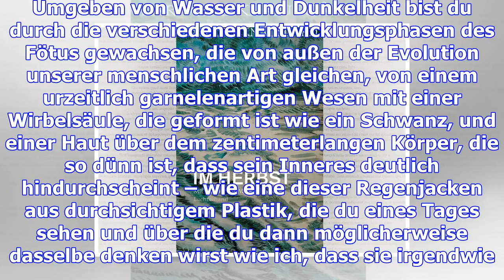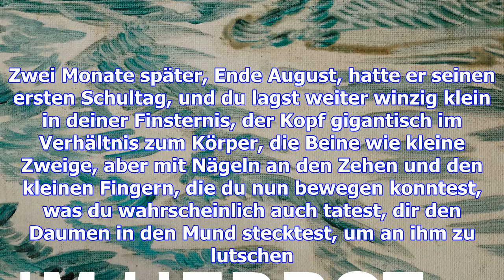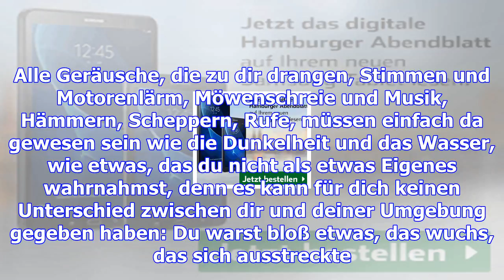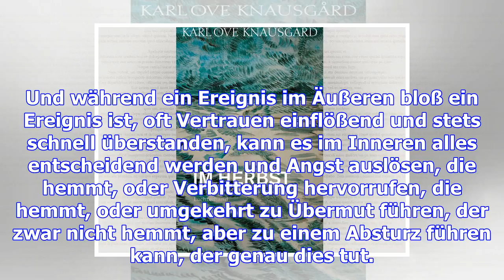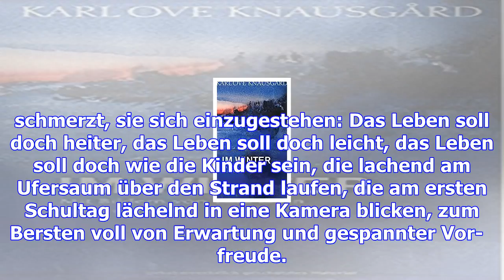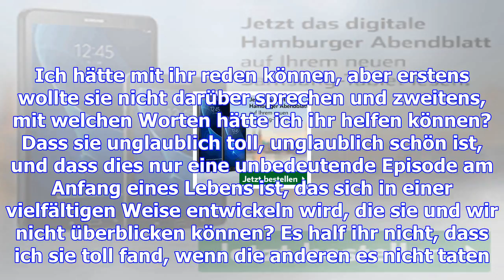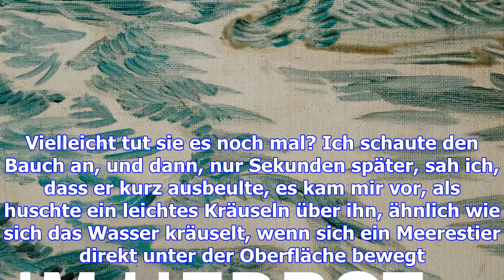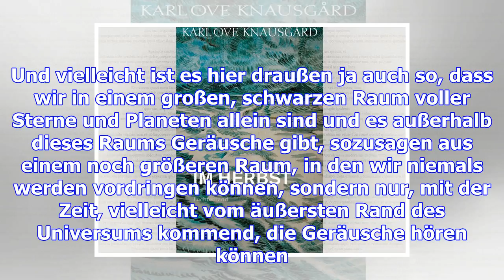Knausgård: brief an eine ungeborene tochter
2. DEZEMBER. Den ganzen Sommer und ganzen Herbst hast du in ihrem Bauch gelegen. Umgeben von Wasser ...